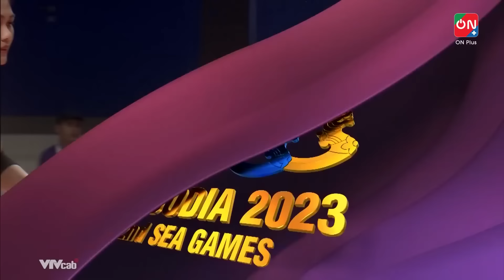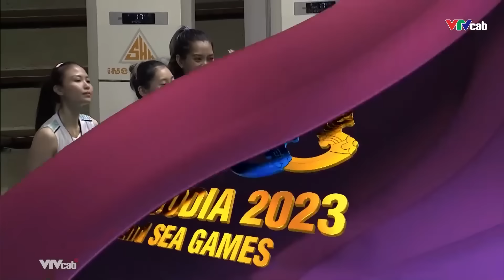🔴 Trực Tiếp | Thái Lan - Malaysia | ไทย vs มาเลเซีย | Thế Cục Khó Đoán